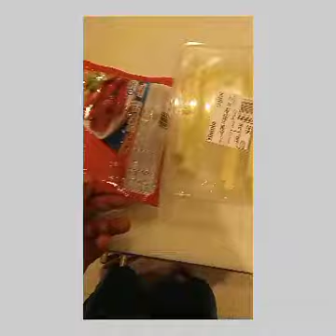join me for my expensive breakfast 😋